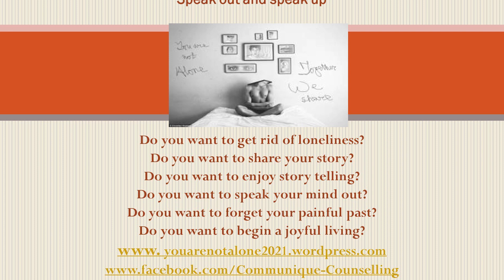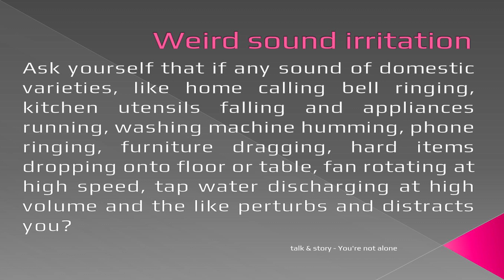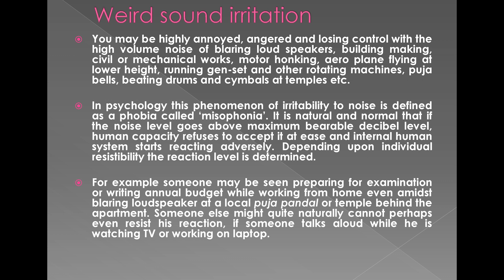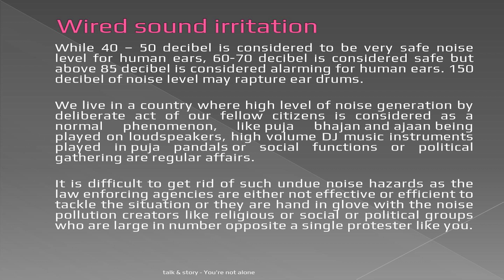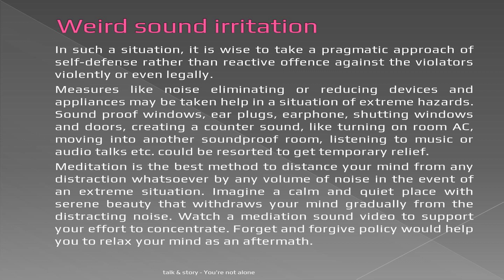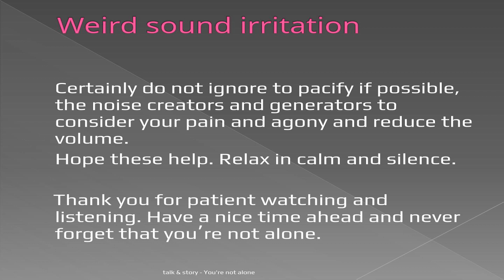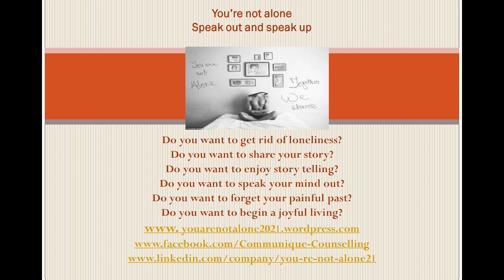Weird sound irritation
I welcome you all today in this session of a brief talk on a topic of “Weird sound irritation” through the talk & story, You Tube Channel.
You may read my blog posts in ‘You’re not alone’ blog-site - youarenotalone2021.wordpress.com, for such and similar topics on common mental health issues.